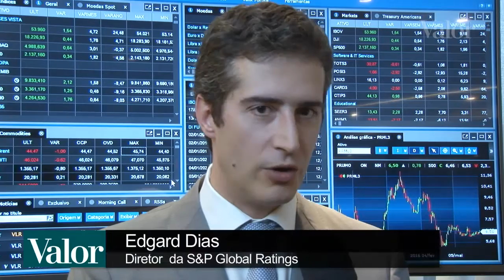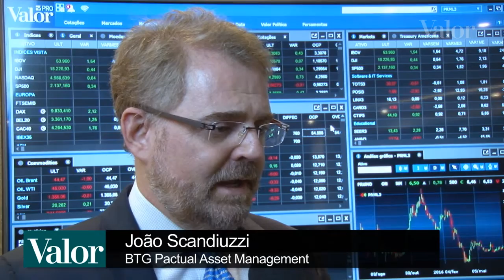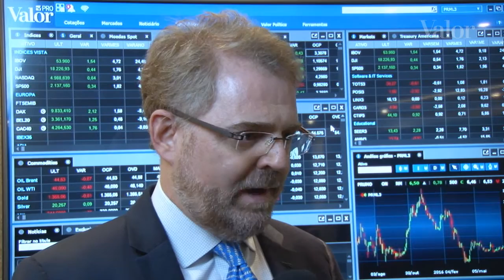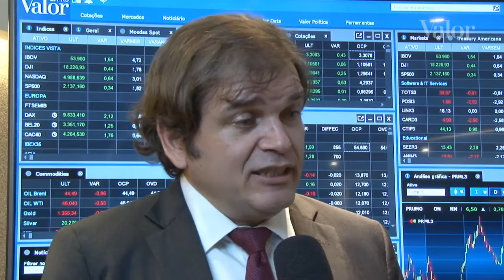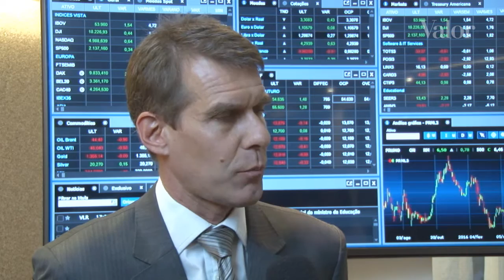Oportunidades de investimentos, o que veem os gestores escolhidos pelo Top Gestão 2016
Qual o cenário de investimentos e onde estão as oportunidades para ganhar com as estratégias de alocação?